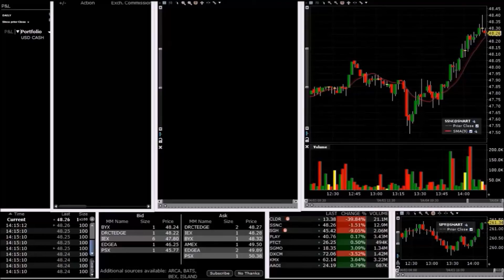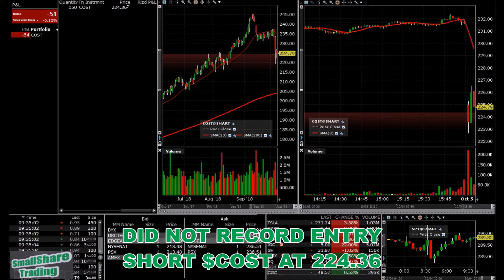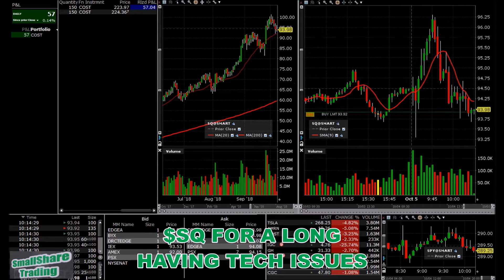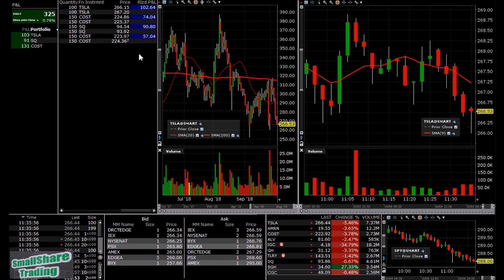Trading the stock market open,,,, $TSLA $COST $SQ